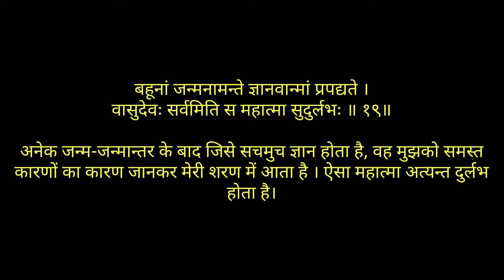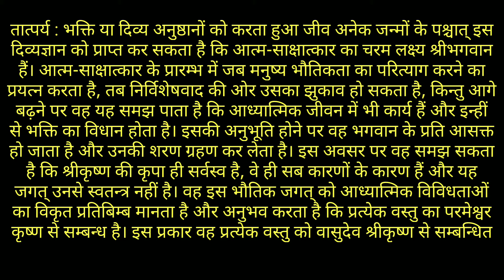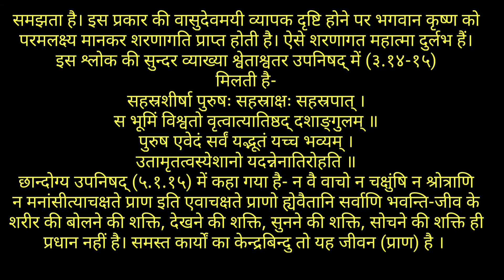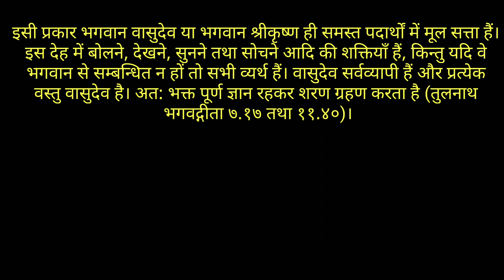श्रीमद् भगवद् गीता यथारूप -अध्याय 7-श्लोक्-19